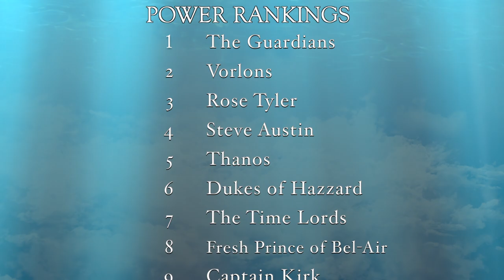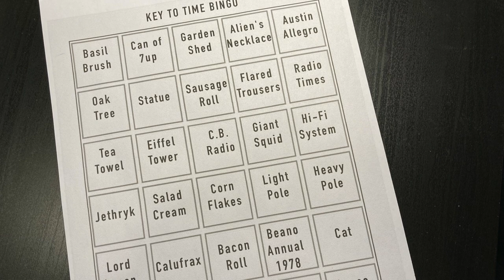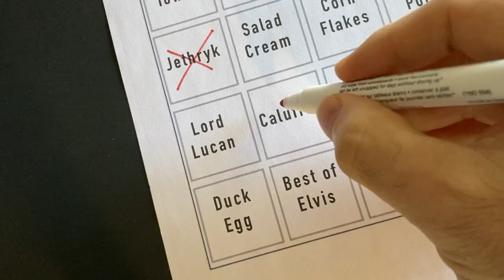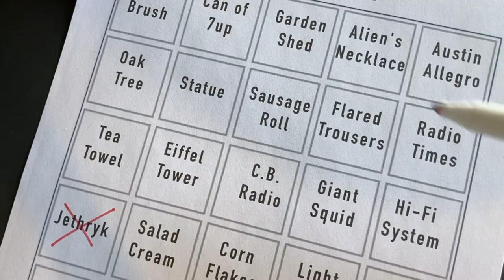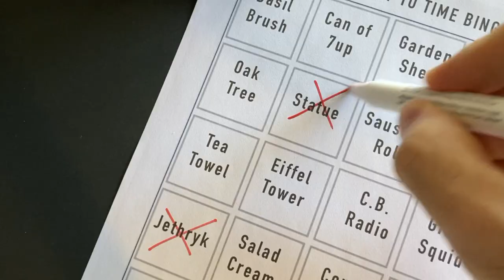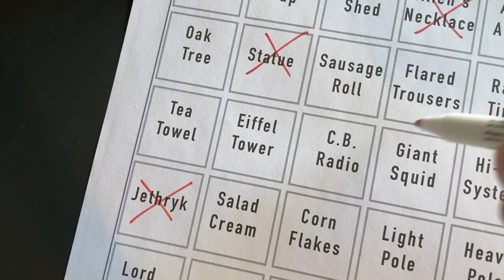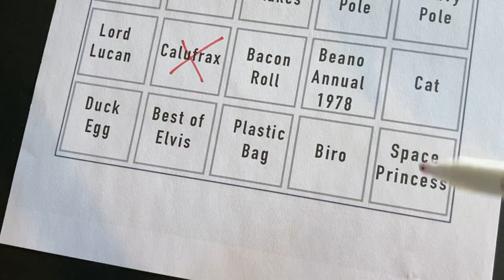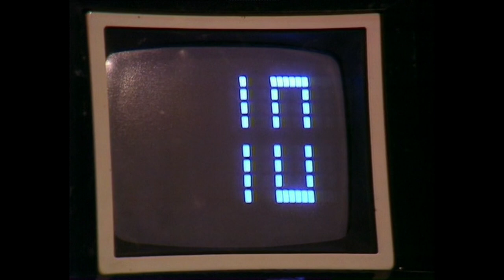Doctor Who: Season 16. Wanted: Key to Time. Must be Complete.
Stam Fine Reviews looks at the 16th Season of Doctor Who from the late 1970's, a unique season that saw The Doctor (Tom Baker) and new companion Romana (Mary Tamm) search for the six segments of the Key to Time. The 16th Season was the first use of a season long arc in Doctor Who, and resulted in a  solid run of stories with less of the behind the scenes ructions of the previous year, including the first contribution to the series by a new writer, Douglas Adams.

0:00 Introduction
1:00 The Key To Time
2:23 Romana
4:15 The Ribos Operation
5:51 The Pirate Planet
8:05 Stones of Blood
10:25 The Androids of Tara
11:48 The Power of Kroll
13:46 The Armageddon Factor
16:41 Bingo!